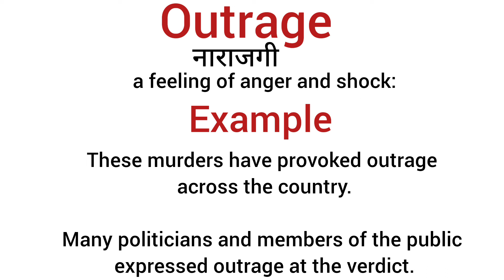Outrage meaning in hindi/ outrage ka matlab kya hota hai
explanation of outrage
description of outrage
daily word meaning
vocabulary